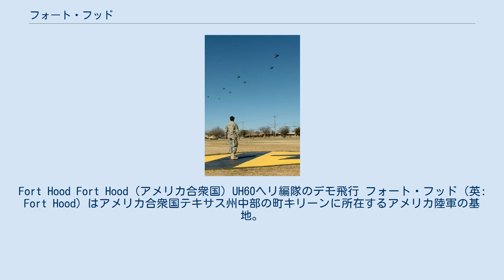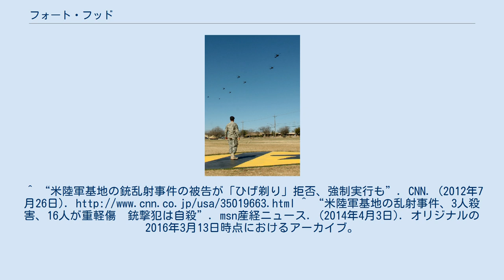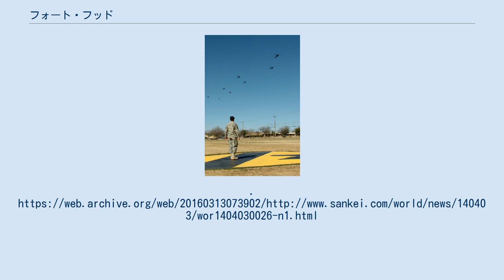フォート・フッド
ベル郡_(テキサス州)
Fort Hood Fort Hood (アメリカ合衆国) UH60ヘリ編隊のデモ飛行 フォート・フッド（英: Fort Hood）はアメリカ合衆国テキサス州中部の町キリーンに所在するアメリカ陸軍の基地。
第3軍団、第1騎兵師団などの駐屯地となっている。
敷地は880平方キロメートルあり、5万人以上が勤務するアメリカ陸軍の基地としては最大の規模である。
 フォート・フッド基地内には約4000頭の牛がいる。
もともとキリーンの大部分は牧場であり大規模な放牧が行われていた。
しかし朝鮮戦争時に基地を拡張することが急務となり、陸軍と地元の牧畜農家が相談した結果の折衷案としてこうなってしまった。
軍の訓練、とくに重火器を用いる演習では牛を傷つけないために細心の注意が払われ、また牛が兵士を攻撃するという事例も報告されておらず特に大きな問題にはなっていない。
^ “米陸軍基地の銃乱射事件の被告が「ひげ剃り」拒否、強制実行も”. CNN. (2012年7月26日). ^ “米陸軍基地の乱射事件、3人殺害、16人が重軽傷　銃撃犯は自殺”. msn産経ニュース. (2014年4月3日). オリジナルの2016年3月13日時点におけるアーカイブ。